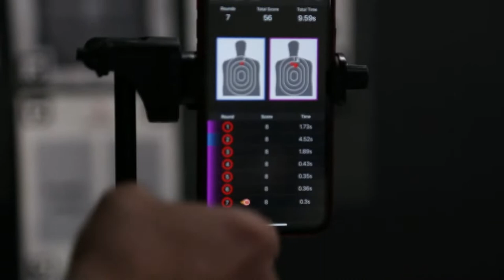SHOT SHOW 2022: Matt Mallory - Mantis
Craig & Mike sit down with Matt Mallory to talk about Mantis, a revolutionary training tool for shooters.